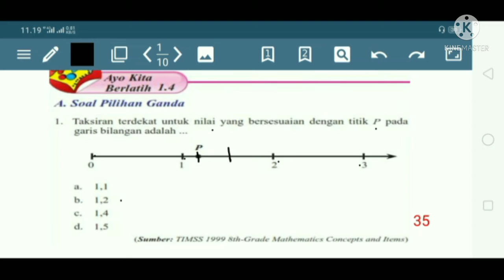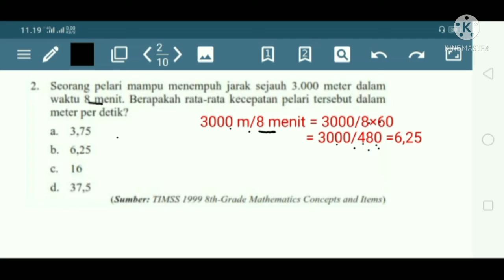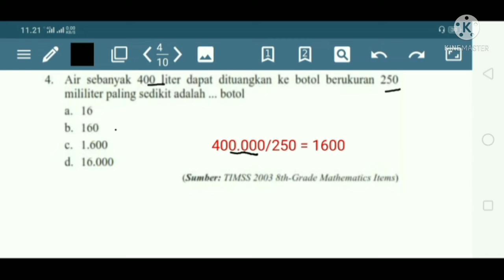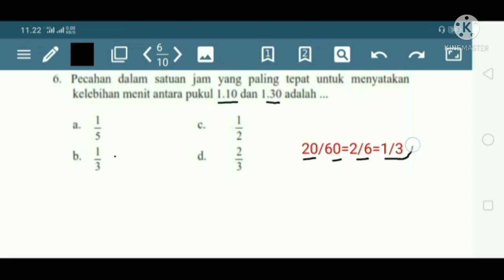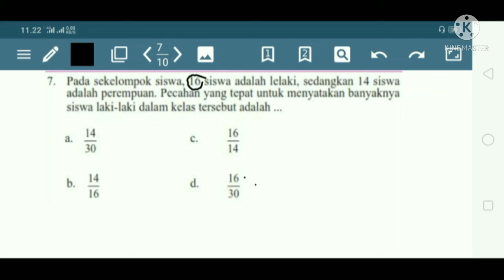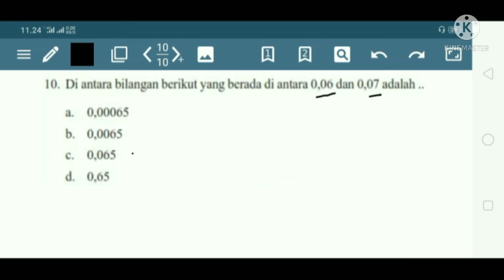Ayo kita berlatih 1.4 matematika kelas 7 SMP hal. 45 bab 1 Bilangan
Ayo kita berlatih 1.4 matematika kelas 7 SMP halaman 45 tentang bab 1 bilangan @GUcilchaNEL1964